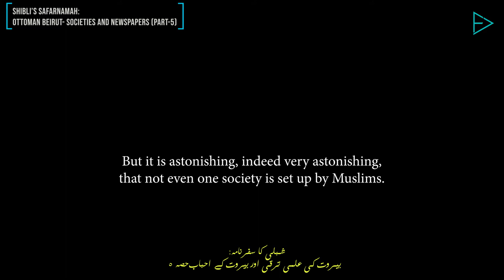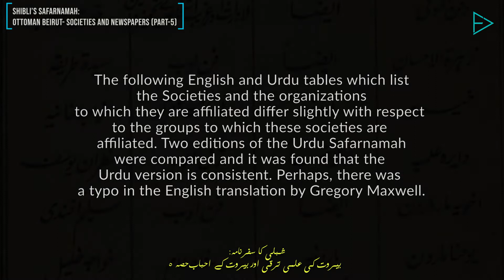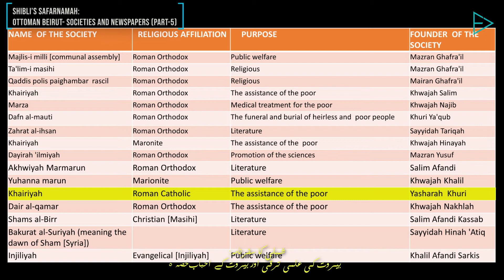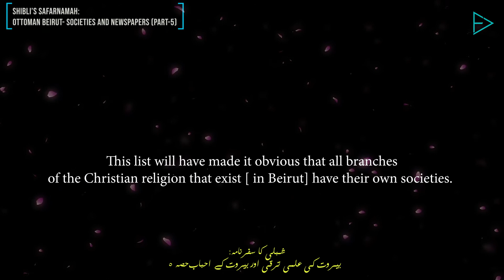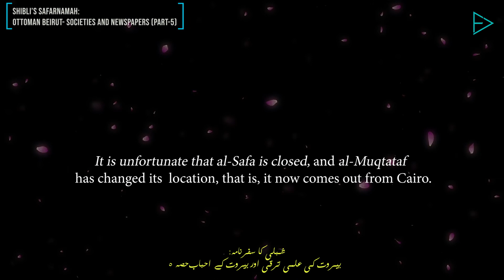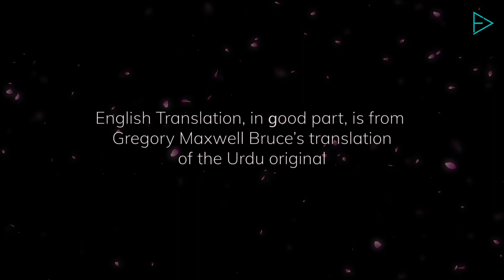شبلی کا سفرنامہ: بیروت میں انجمنیں اور اخبارات Ottoman Beirut- 5. Societies & Papers (English Subs)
Shibli continues his narration of society and people in Ottoman Beirut. In this episode, he lists the most famous charitable and literary societies in Beirut, the purpose for which each society was established and the religious groups to which they are affiliated. Allama Shibli is astonished that not a single society is run by any Muslim group. He says, sarcastically, that, “Muslims have not cared to touch this ‘useless’ business”.
He mentions about the popular newspapers in Beirut and points out that just two of these publications are owned by Muslims. He also observes that on account of the press censorship those day, the newspapers carry only ordinary news. However, he notes, “literary and scientific journals come out with great splendor; al-Safa and al-Muqtataf, in particular,  were journals of such grandeur that they matched the magazines of Europe.”
Mention is also made of a small observatory that Shibli found in Beirut. “Data gathered by observation is sent to Constantinople by wire every day, and from there it is published in Europe and elsewhere," he notes.